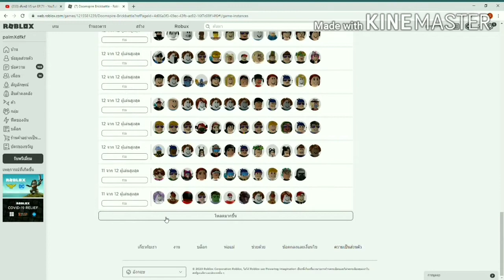Roblox กับเพื่อน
ทำใหม่เอาของเก่ามาทำ